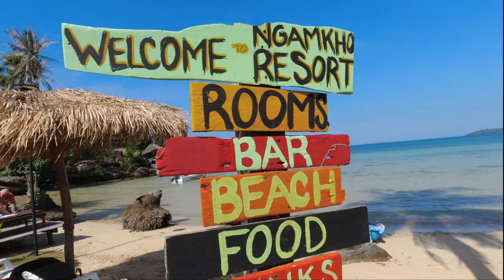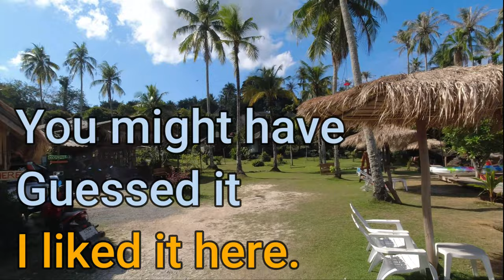Escape to Koh Kood: Thailand's Ultimate Tropical Paradise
Escape to Koh Kood: Thailand's Ultimate Tropical Paradise Koh Kood Thailand Paradise, Retired in Thailand. The secret to retirement in Thailand. Welcome 2024 and welcome to my Channel, Retired and Living the Dream, I talk about everything about living in Thailand, Retirement in Thailand Thai Visa's Living in Thailand, house rental in other words a one stop location, ask what ever you want if I can't answer I will point you in the direction that can help. Welcome to Koh Kood a tropical paradise just one of my video's about Koh Kood. Enjoy this Paradise on Earth.
[LINKS ]
Is Retiring to Thailand a good Idea. $3
Online Dating e-book 5 easy steps my best seller by far, it will save you far more than the $3 cost to buy.
Retirement, create a retirement you don't need a vacation from then this e-book is for you, valuable simple guide for a great retirement. $3
Ketogenic Lifestyle not a Diet, I lost over 20 Kilo on the Keto Diet, I have done several video's showing the results. Start with this e-book and see how easy Keto is.
Getting Old does not last long. Life is short and as the title says Getting old does not last long. Enjoy another great e-book for $3